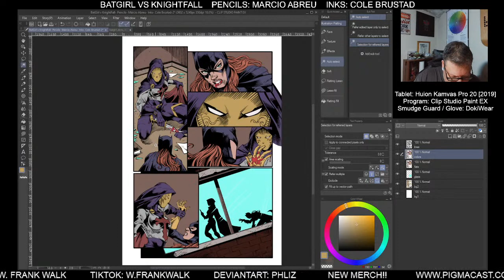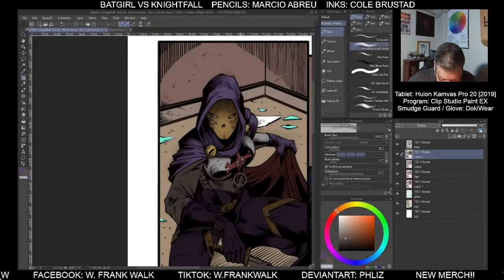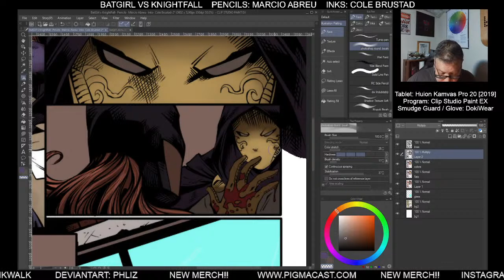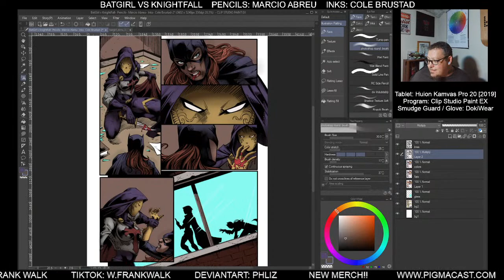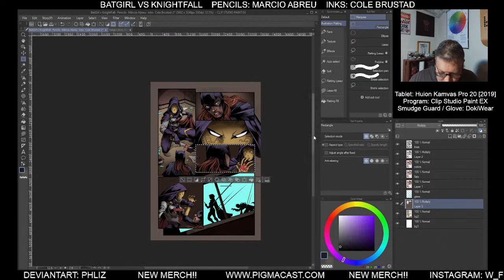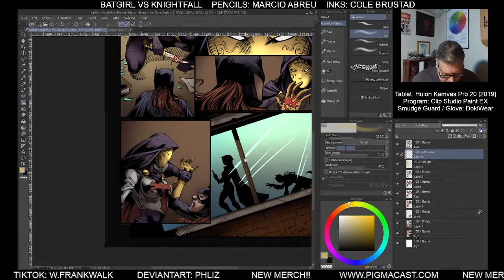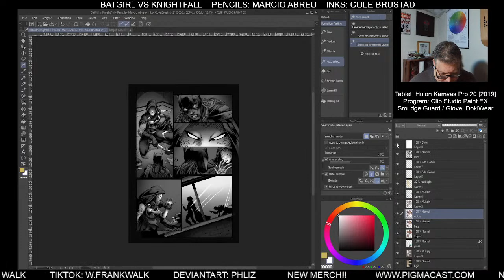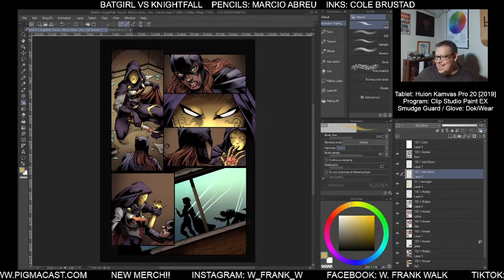Live Color Session - Batgirl vs Knightfall Pencils: Marcio Abreu Inks: Cole Brustad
Live Color Session - Batgirl vs Knightfall  Pencils: Marcio Abreu  Inks: Cole Brustad  Colors: W. Frank Walk

Gear:
Tablet: Huion Kamvas Pro 20 [2019]

Artist Info:
Marcio Abreu